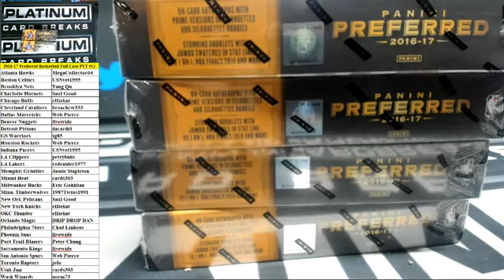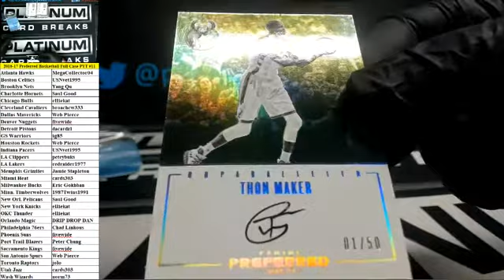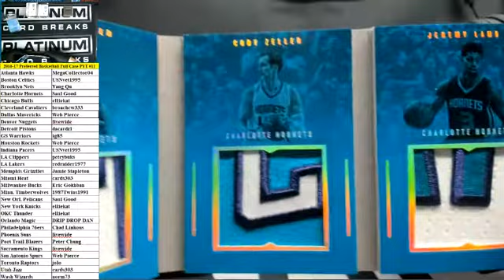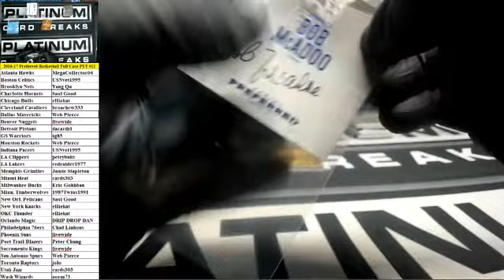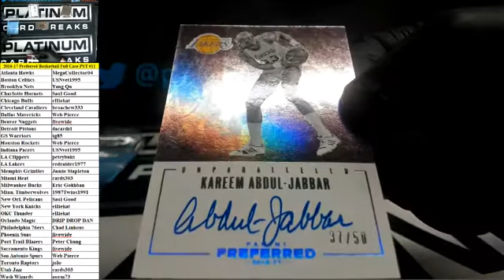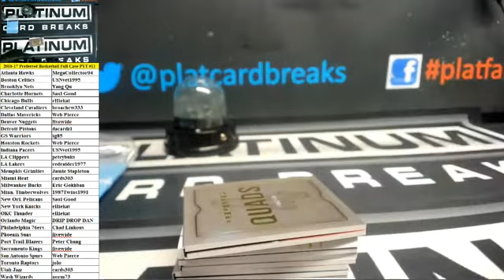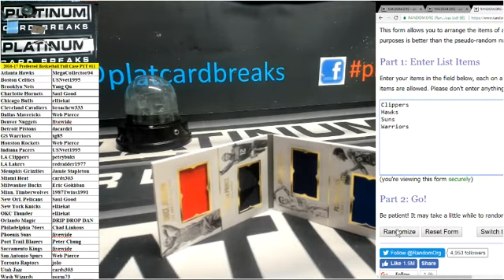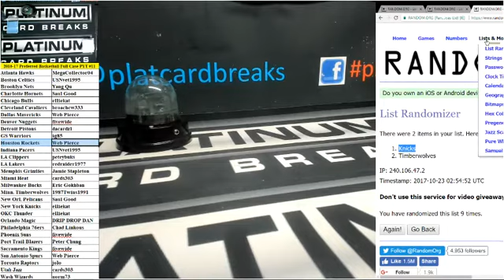2016 17 Panini Preferred Basketball Full Case PYT #11